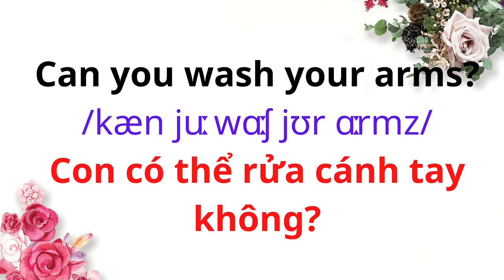English for Parents and Kids |Talk with me baby |20. Washing your face.